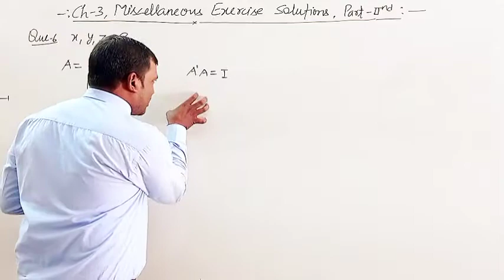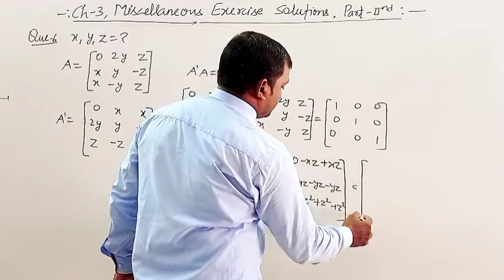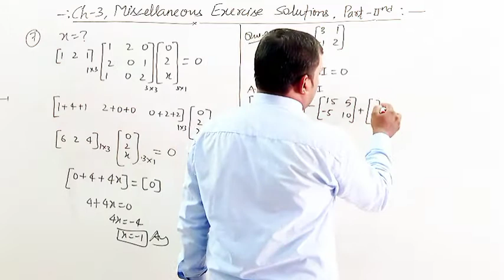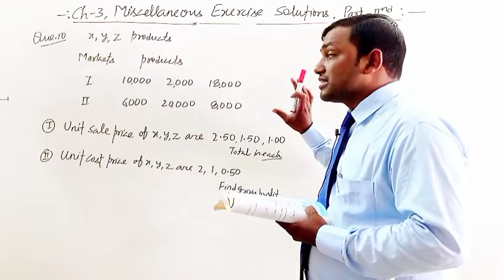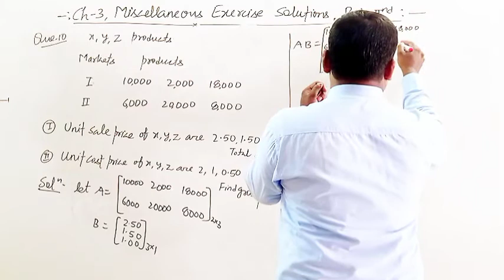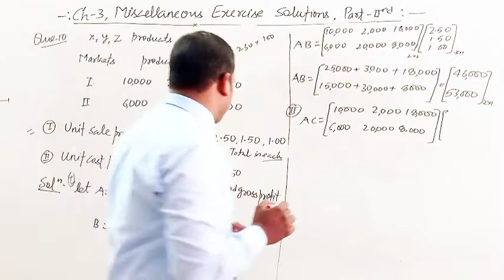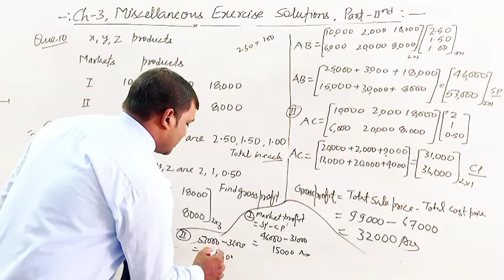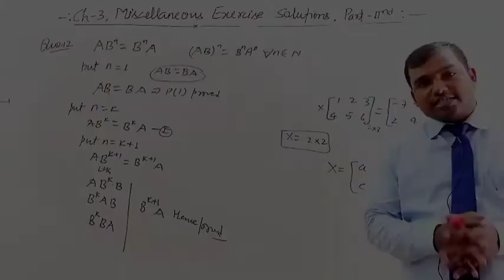Ch-3#Matrices#Miscellaneous Exercise Solution Part 2nd#motionmathematicsclasses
Hi Students
It is explained  Miscellaneous Exercise Solution in this video

Comment your doubts 🤔🤔🤔 in comment sections then it will be improved it

Motion Mathematics Classes

Motion Mathematics Classes